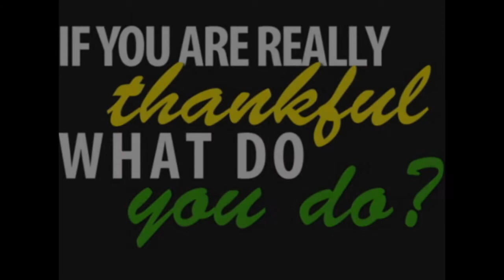FEU-NRMF Batch 87 Alumni Homecoming Activities